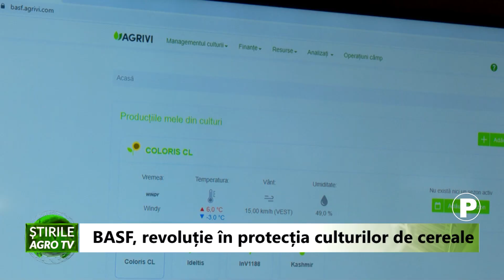stirile agrotv 20 01 2022 HD P1